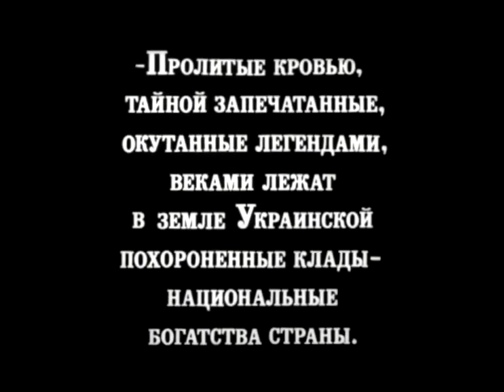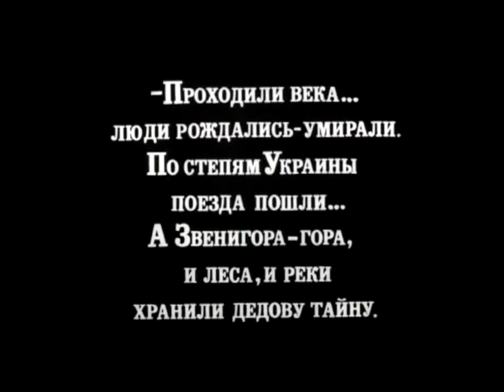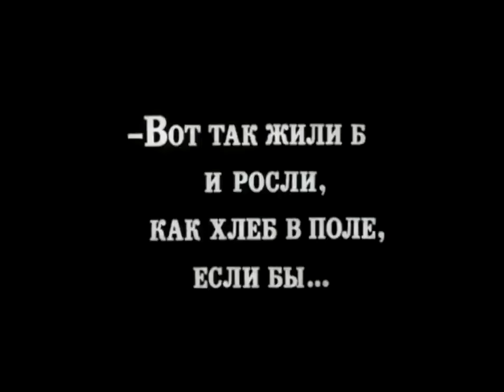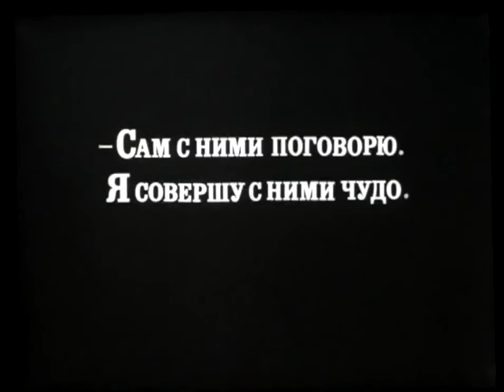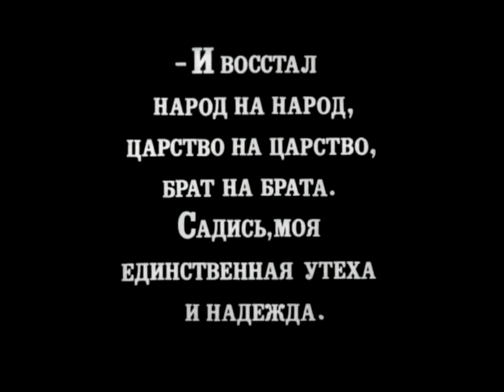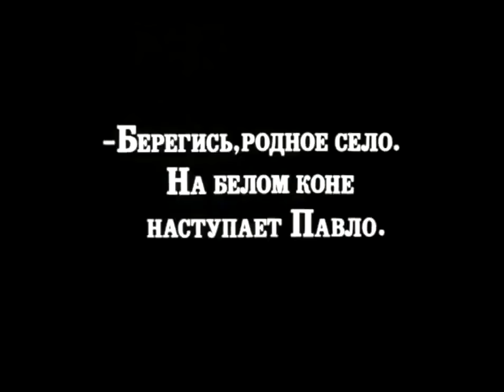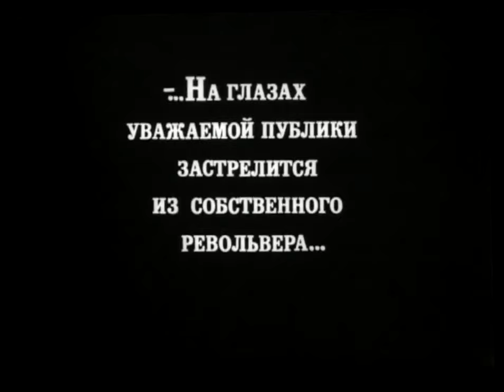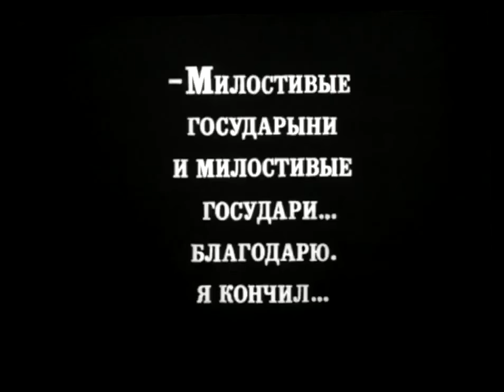Zvenigora (The Enchanted Place) (1927) by Alexander Dovzhenko High Quality Full Movie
Plot:

"Zvenigora" is a cinematic allegory crafted by Alexander Dovzhenko, a master Russian filmmaker. The central theme revolves around the intricate relationship of an old man with his two sons, serving as symbolic representations of the contrasting outcomes of social change. The good son embodies the ideals of progressive social order pursued by the revolution, while the bad son symbolizes the chaos inherent in significant social upheavals.

Dovzhenko, stepping outside the conventional studio system for the first time in his fourth film, creates a cinematic tone poem. Through lyrical location shots of rural Ukraine and its farmers, he weaves a complex storyline that blends elements of fact and folklore to narrate the "history" of Ukraine. The quest for a mythical treasure serves as the narrative thread, holding the tale together.

Unlike more accessible "classroom classics" such as Eisenstein's "Potemkin," "Zvenigora" demands active engagement from its audience. Viewers are urged to think critically and embrace the challenge presented by the film, rather than comfortably sitting back. The movie's beauty lies not only in its visual portrayal of rural Ukraine but also in its layered narrative that encourages contemplation and reflection.

Directed by: Alexander Dovzhenko
Written by: Maike "Mike" Johansen, Yurtyk (Yuri Tiutiunnyk), Alexander Dovzhenko
Starring: Semyon Svashenko, Nikolai Nademsky, Georgi Astafyev, Les Podorozhnij
Cinematography: Boris Zavelev
Edited by: Alexander Dovzhenko
Production company: VUFKU
Distributed by: Mosfilm
Release date: 13 April 1928
Running time: 91 min.
Country: Soviet Union
Languages: silent film
Russian intertitles